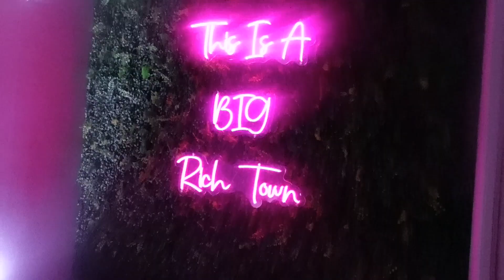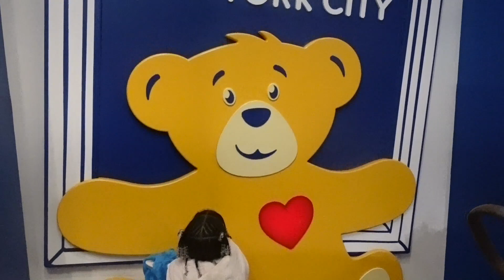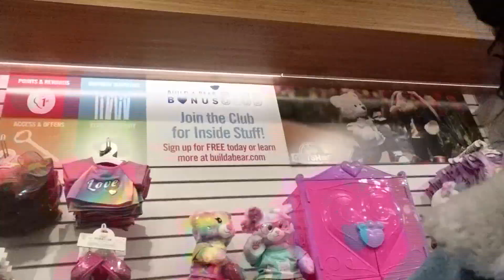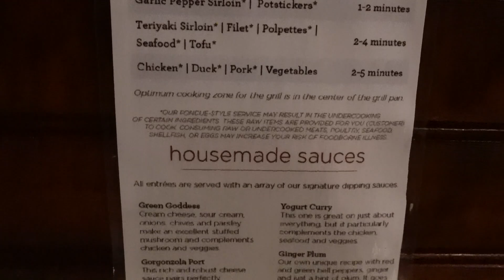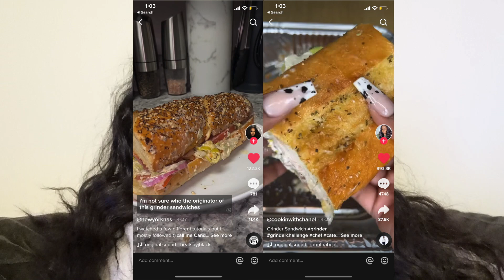VLOG: Mother's Day Weekend, more TikTok recommendations, Cleaning out my closet + MORE!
Hey y'all! Just a little recap of my Mother's Day weekend that I spent in New York.. We went to another place recommended on Tiktok and well... Watch for yourself lol. Also did a seasonal clean out of my closet and took a trip to apple! Enjoy the vlogggg xxxxxx 💕

USE CODE "KSHANTRICE"